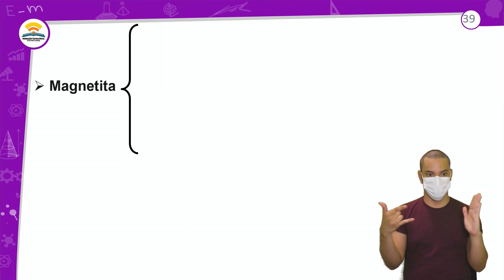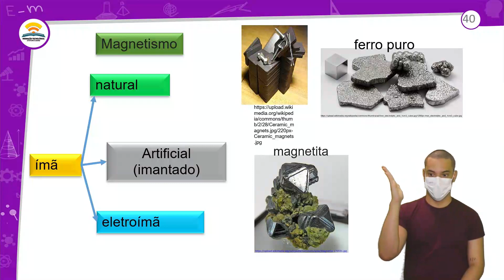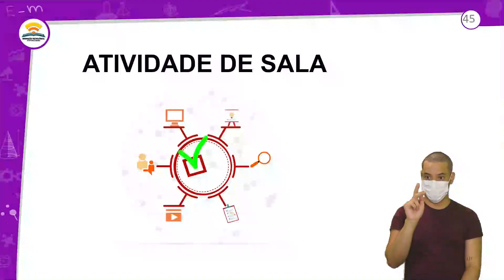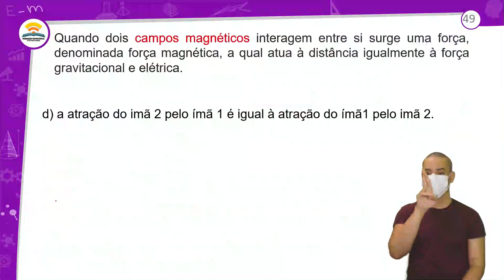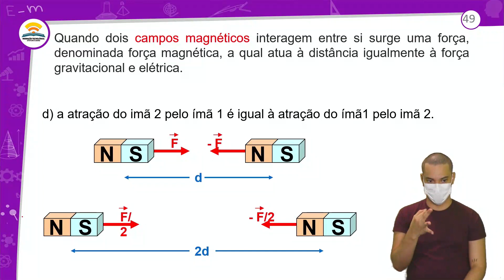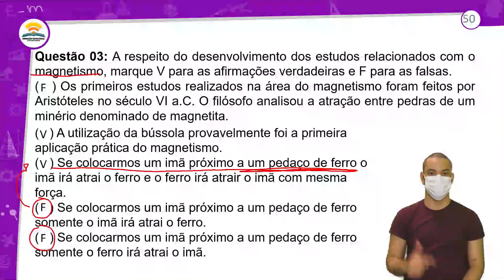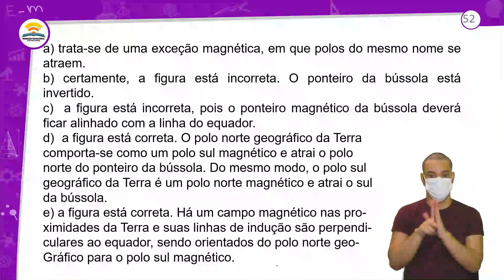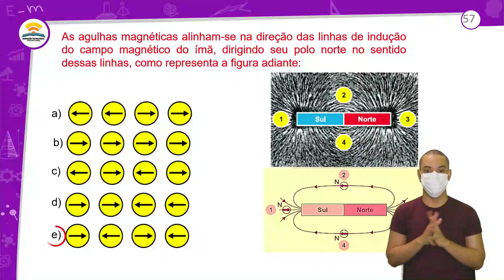32.2 – REVISÃO E CORREÇÃO - MAGNETISMO - FÍSICA - 3º ANO - E.M AULA 32.2/ 2021